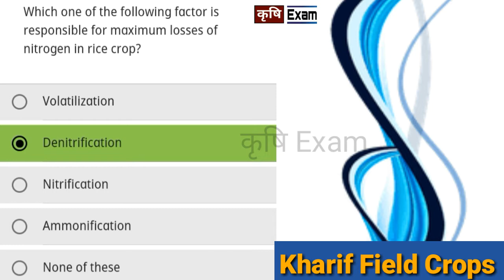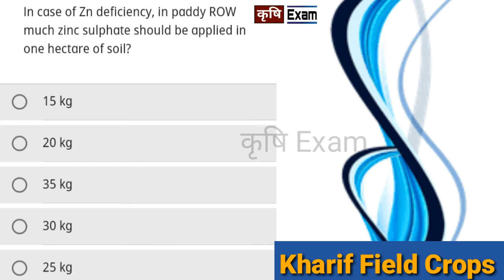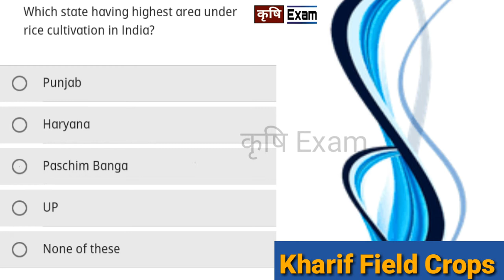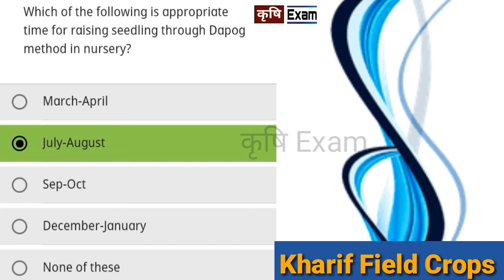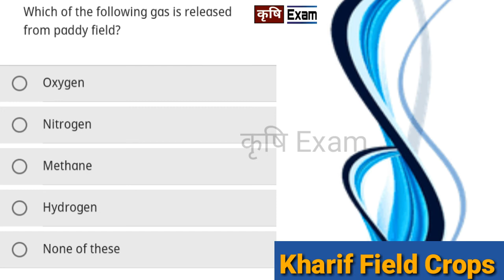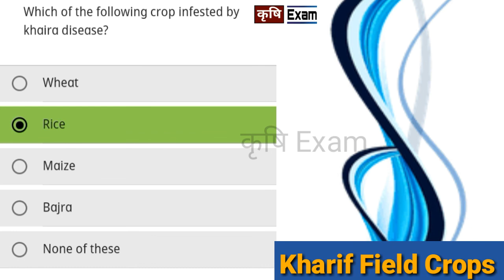#01 Kharif Field Crops , 10 Most important Ag MCQ Exam. MP PAT. CGPAT. AFO. IBPS PO by कृषिExam